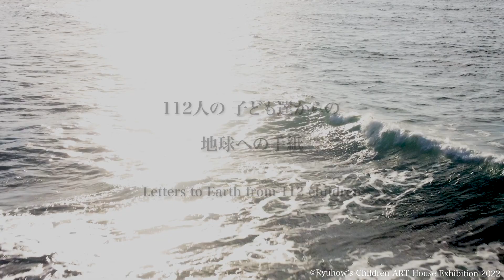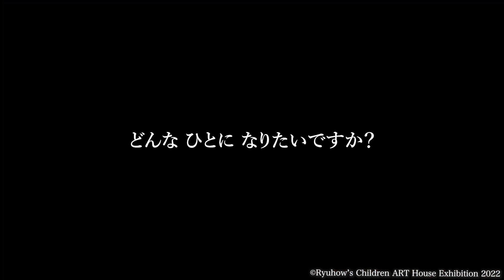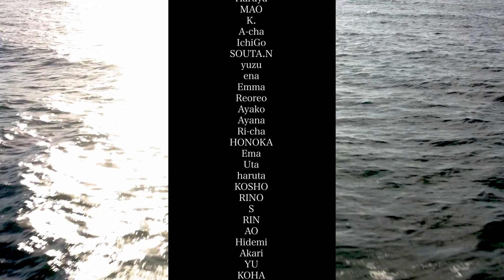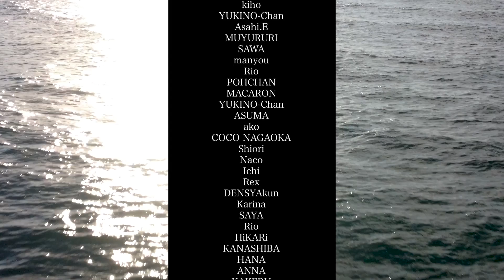[ artist : KANASHIBA ] RYUHOW’S Children ART House Exhibition 2022 Dear Earth